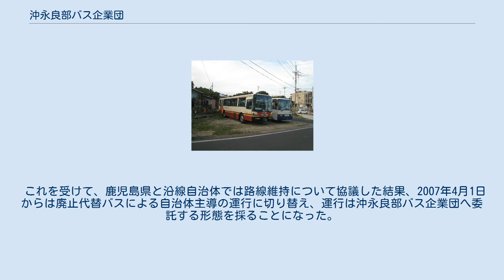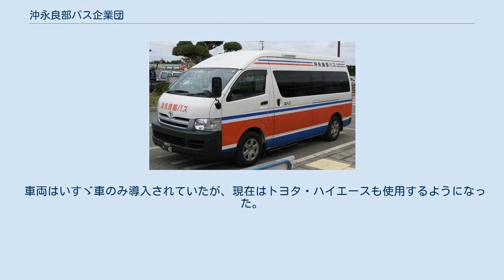沖永良部バス企業団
沖永良部バス企業団の貸切車 沖永良部バス企業団（おきのえらぶバスきぎょうだん）は、鹿児島県大島郡知名町に本拠地を置くバス事業者である。
和泊町と知名町により構成される一部事務組合であり、地方公営企業法が適用される企業団である。
 知名営業所 沖永良部島内を走る路線バスの運行を行なうほか、貸切バス事業も行なっている。
 1956年5月1日 沖永良部島内の和泊町と知名町が設置した「沖永良部島一部事務組合」により、一般乗合旅客自動車運送事業（バス運行業）を開始した。
 1968年4月 現在の「沖永良部バス企業団」に名称を変更。
 1990年代後半から利用率が低迷し、2005年度の利用者数は約6万人強で前年度より約6000人減少しており、決算では約3482万円の運送収入に対し約4868万の赤字を計上している。
乗務員の採用見送りや管理費の経費節減策を講じたにもかかわらず、毎年5-6000万円の損失を計上する厳しい経営環境から、2006年7月24日には島内の全路線を廃止する方針が決まり、同年7月25日までに沿線自治体・鹿児島県に対して廃止の申出を行った。
 これを受けて、鹿児島県と沿線自治体では路線維持について協議した結果、2007年4月1日からは廃止代替バスによる自治体主導の運行に切り替え、運行は沖永良部バス企業団へ委託する形態を採ることになった。
また、運行によって生じた赤字については、沿線自治体に加えて県も補填することになった。
同時に、1系統は廃止・1系統を既存の路線に統合した。
 車両はいすゞ車のみ導入されていたが、現在はトヨタ・ハイエースも使用するようになった。
 2017年7月には、元都営バスから移籍したエルガミオノンステップバスを導入している。